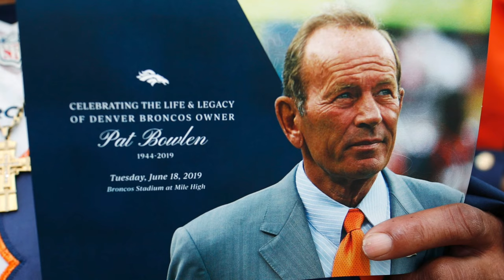Farewell to Mr B (A Tribute to Pat Bowlen)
This song is a tribute to Mr. Pat Bowlen. 51% of the proceeds from this song will be donated to the Alzheimers Association on behalf of Broncos fans in honor of the greatest owner ever, Mr. Pat Bowlen.